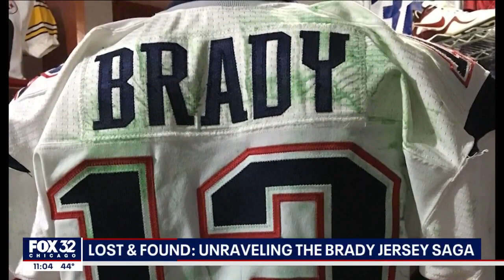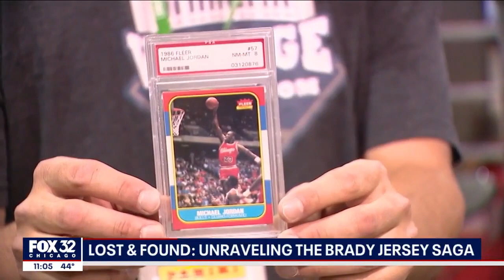Great Brady Heist: Team that solved mystery of Tom Brady’s stolen jersey talks about their adventure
It's been called the "football crime of the century": Tom Brady’s Super Bowl 51 jersey was stolen in plain sight six years ago. Afterwards, it did not show up on eBay. But thanks to the e-commerce site, another one of his Super Bowl jerseys did eventually come to the attention of law enforcement. Corey McPherrin reports. STORY